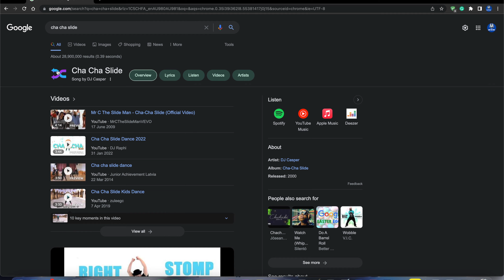Google drops a beat.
google sings cha cha slide